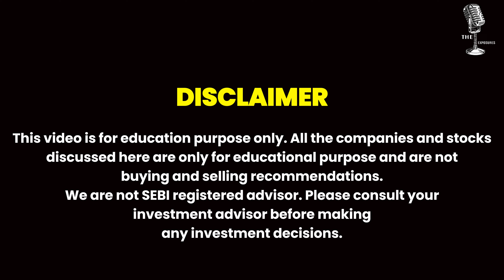Stock Market ka Magic Tree: Consistency Se bnaaye apna Financial Tree | The Reality Exposures**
🎙️ **Stock Market ka Magic Tree: Consistency Se bnaaye apna Financial Tree | Ft. Sunil Pant| The Reality Exposures**
Join us for an engaging, thought-provoking and conversation on the amazing basics of stock market in which Sunil Pant shares some really valuable things about market run. In this episode of *Stock Market ka Magic Tree: Consistency Se bnaaye apna Financial Tree with Sunil Kumar Pant| Stock market gyaan | Podcast motivation ", Sunil dive deep into some of really mindful informational knowledge of stock market and his experiences as well.
🔍 **In this episode**.. will get to know about:
- The amazing and mind-blowing facts of stock market.
- The most interesting part is of the fraudulent solution and the tree technique.
- Biggest surprising part was when I came to know about consistency and its power.

- How to invest in stock market safely.
- how to be safe from fraudulent to start investing,

👥 **Guest(s) or Host(s):**
Sunil Kumar Pant, a dynamic Equity Research Analyst from Dehradun, enriched young minds with physics and finance concepts before diving into financial analysis in Gurugram. Armed with CFA L1, he zealously delves into stock markets, assisting mutual funds and high-net-worth individuals. Eagerly preparing for CFA L2, he embodies passion for equity research.
- The best part of whole podcast is that you will surely learn how to start as zero invester.

🎧 **Listen now to gain insights on " Stock Market Mein Fraud! Jaaniye Kaise Bachaye Apna Paisa with Sunil Kumar Pant " and join the conversation!**

Personal: @sparsheality
Sunil Pant:

Topics discussed:

Stock Market ka Magic Tree: Consistency Se bnaaye apna Financial Tree,
SEBI,
Role of sebi,
Stock market tips sweet strategy,
SEBI and its new rule formations,
stock market,
help of stock market,
prediction for stock market,
stock market loss today,
national stock market,
stock market crash analysis,
securities exchange board of india,
guidelines of sebi,
stock market today sweet strategy,
The Reality Exposures,